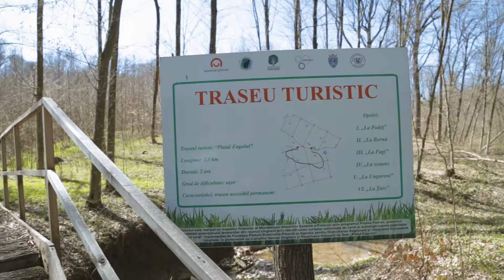Plantele din rezervația „Plaiul Fagului”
În cadrul rezervației „Plaiul Fagului” găsim 115 specii de plante rare, dintre care 27 sunt incluse în cartea roșie.